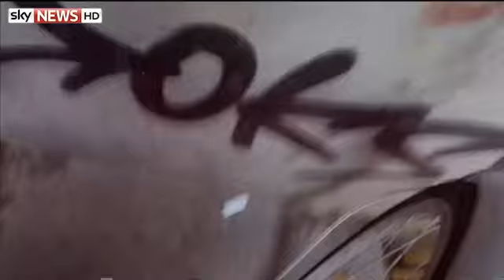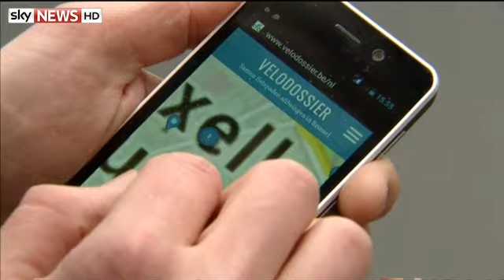Cycle Lanes A Pain In Brussels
Brussels cyclists campaign for greater investment in the city's infrastructure with a comic video showing a treacherous cycle ride around the capital.